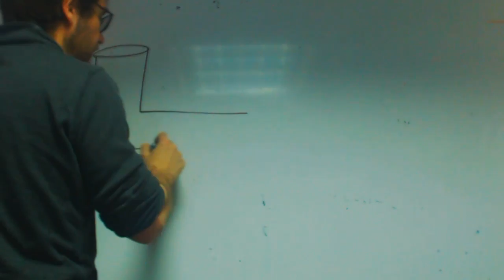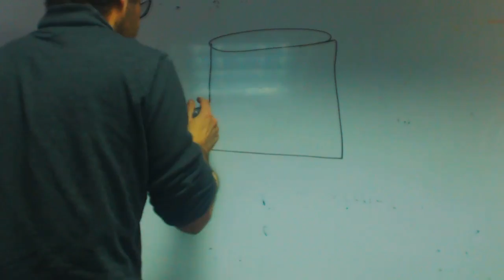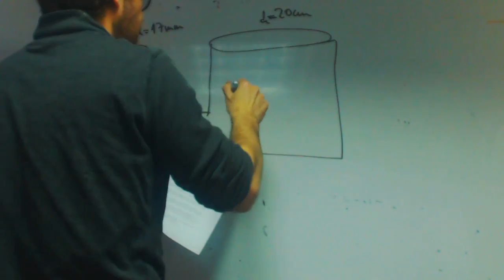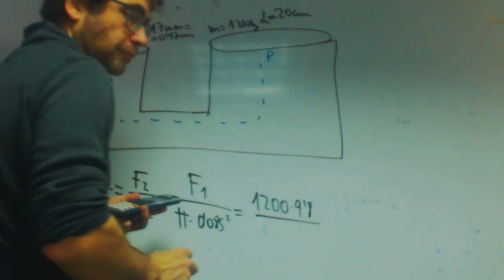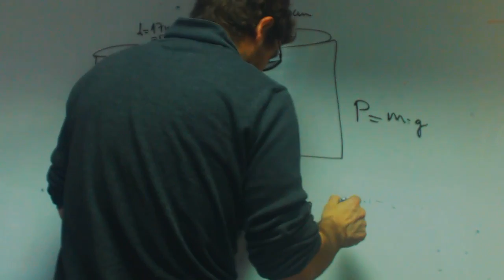Pistones hidraulica Juan Antonio Fisica 4 ESO Academia Usero Estepona